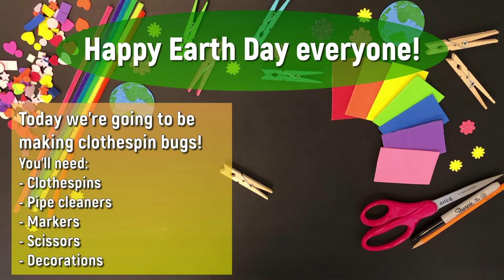Clothespin Crafts - How to Make Clothespin Bugs for Kids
To celebrate our favorite holiday, the Carnegie Center for Literacy & Learning presents a quick how-to craft. Clothespin bugs are cute, crawly, and easy to make!

To find out what the Carnegie Center has in store for your family this season, find us at carnegiecenterlex.org

Funded by Blue Grass Community Foundation, Toyota, and Old National Bank Foundation